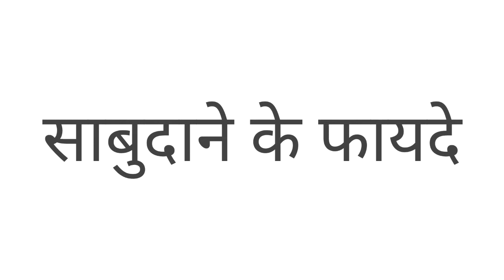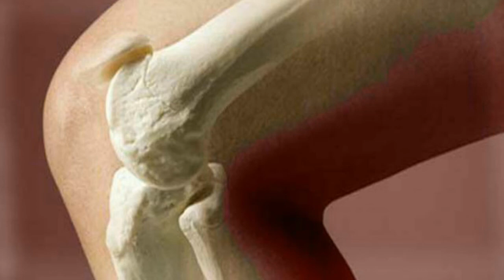साबुदाने के फायदे | sabudane ke fayade | janiye kaise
इस विडियो मे हम आपको साबुदाने के बारे मे बता रहे है
सफेद मोतियों की तरह दिखने वाला छोटे आकार क साबूदान व्रत-उपवास में प्रमुख रूप से खाया जाता है। वैसे तो इसका प्रयोग केवल फलाहार के तौर पर किया जाता है, लेकिन इसके गुणों से अभी तक कई लोग अनजान ही है। अगर आप भी नहीं जानते इसके गुणों के बारे में तो जानिए साबूदाने के यह 10 प्रमुख लाभ -

1 गर्मी पर नियंत्रण - एक शोध के अनुसार साबूदाना आपको तरोताजा रखने में मदद करता है, और इसे चावल के साथ प्रयोग किए जाने पर यह शरीर में बढ़ने वाली गर्मी को कम कर देता है।

2 दस्त लगने पर - जब किसी कारण से पेट खराब होने पर दस्त या अतिसार की समस्या होती है, तो ऐसे में बगैर दूध डाले साबूदाने की बनी हुई खीर बेहद असरकारक साबित होती है और तुरंत आराम देती है।

3 ब्लड प्रेशर - साबूदाने में पाया जाने वाल पोटेशियम रक्त संचार को बेहतर कर, उसे नियंत्रित करता है, जिससे ब्लड प्रेशर कंट्रोल में रहता है। इसके अलावा यह मांसपेशियों के लिए भी फयदेमंद है।

4 पेट की समस्याएं - पेट में किसी भी प्रकार की समस्या होने पर साबूदाना खाना काफी लाभप्रद सिद्ध होता है, और यह पाचनक्रिया को ठीक कर गैस, अपच आदि समस्याओं में भी लाभ देता है।

5 एनर्जी - साबूदाना कार्बोहाइड्रेट का एक अच्छा स्त्रोत है, जो शरीर में तुरंत और आवश्यक उर्जा देने में बेहद सहायक होता है।

6 गर्भ के समय - साबूदाने में पाया जाने वाला फोलिक एसिड और विटामिन बी कॉम्प्लेक्स गर्भावस्था के समय गर्भ में पल रहे शिशु के विकास में सहायक होता है।

7 हड्डियां बने मजबूत - साबूदाने में कैल्शियम, आयरन, विटामिन-के भरपूर मात्रा में पाया जाता है, जो हड्डियों को मजबूत बनाए रखने और अवश्यक लचीलेपन के लिए बहुत फायदेमंद होता है।

8 वजन - जिन लोगों में ईटिंग डिसऑर्डर की समस्या होती है उनक वजन आसानी से नहीं बढ़ पाता। ऐसे में साबूदाना एक बेहतर विकलप होता है जा उसका वजन बढ़ाने में सहायक है।

9 थकान - साबूदाना खाने से थकान कम होती है। यह थकान कम कर शरीर में आवश्यक उर्जा के स्तर को बनाए रखने में मदद करता है।

10 त्वचा - साबूदाने का फेसमास्क बनाकर लागाने से चेहरे पर कसाव आता है, और झुर्रियां भी कम होती है। यह त्वचा में कसाव बनाए रखने के लिए भी फायदेमंद है।

My first microphone

My second microphone